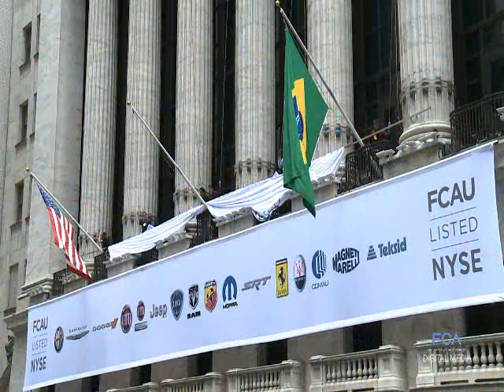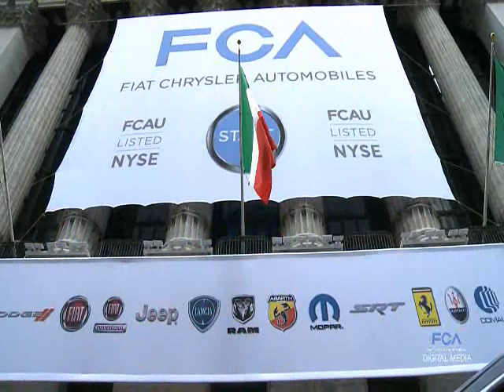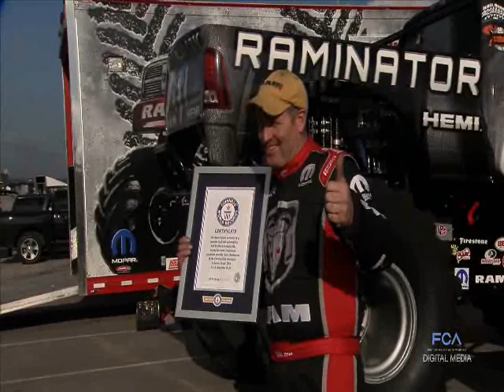FCA Replay: December 19, 2014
This week's edition includes the FCA US LLC name change, a five-star overall safety rating for the 2015 Dodge Challenger from the U.S. National Highway Traffic Safety Administration and a grant that will help students build a better future.